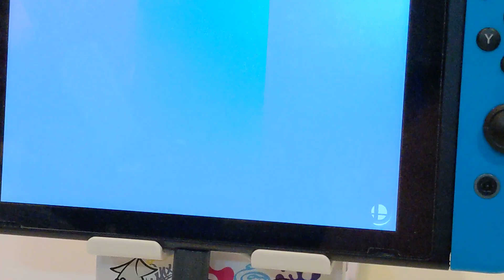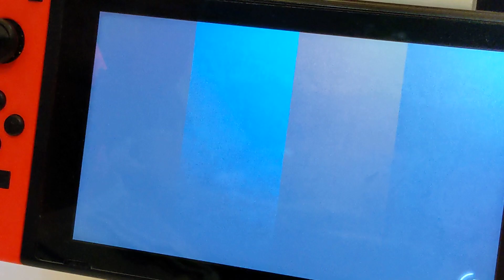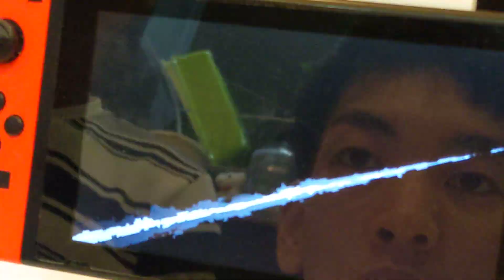こたろうスマブラ、レベル9チャレンジになおき＆ひろこ乱入